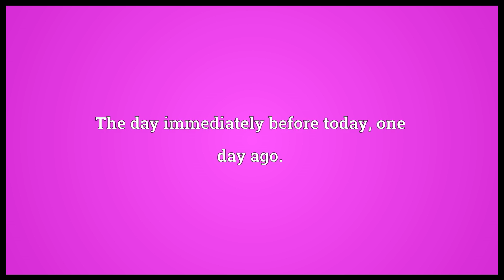Yesterday Meaning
Video shows what yesterday means. The day immediately before today; one day ago.. The (recent) past, often disparaging..  yesterday pronunciation. How to pronounce, definition by Wiktionary dictionary. yesterday meaning. Powered by MaryTTS